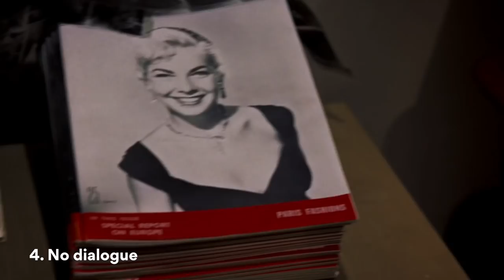Rear Window Film Techniques for students | Lisa Tran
MORE REAR WINDOW RESOURCES ↓ヅ Ten essential film techniques or cinematic techniques all students studying Rear Window can find in the first 15 minutes of the film! This video covers:
1. Non-diegetic sound
2. Frames
3. Camera movement
4. Dialogue
5. Diegetic sound
6. Symbols
7. Setting
8. Lighting
9. Foreshadowing
10. Context

Year 12: How to turn Text Response essays from Average to A+

📚 Ultimate VCE English Study Guide | Written by me!

💫 Private Tutoring for VCE students | Want me to be your tutor?

🎥 How to achieve A+ in Language Analysis online course | Watch sample videos